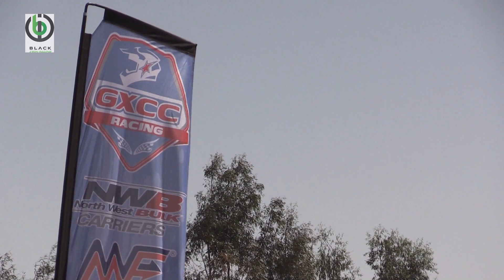Black Iron Racing Mens GXCC Round 6 Carltonville